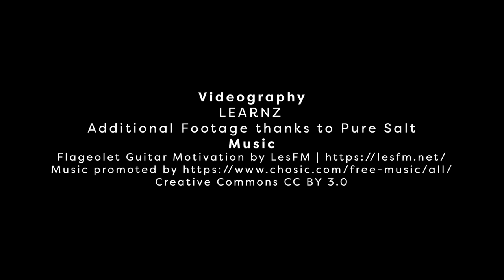Reflecting on a week in Tamatea Dusky Sound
The ākonga crew talk about their field trip highlights and share new conservation goals.